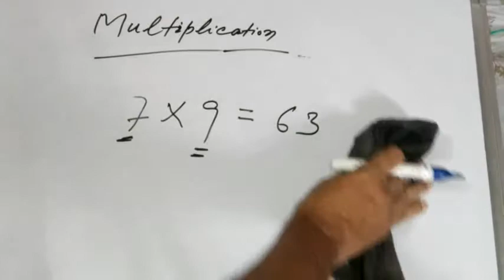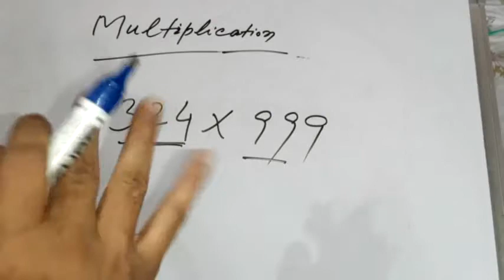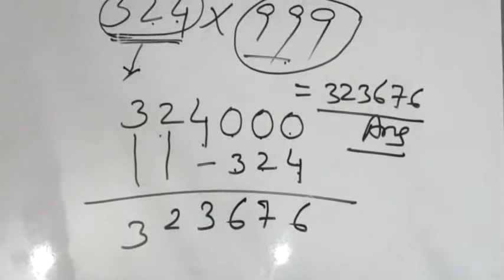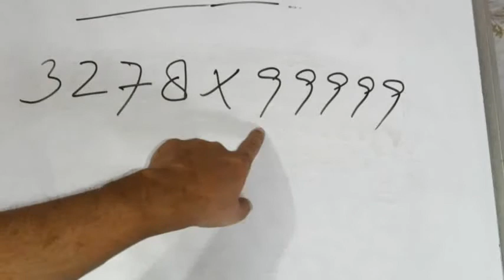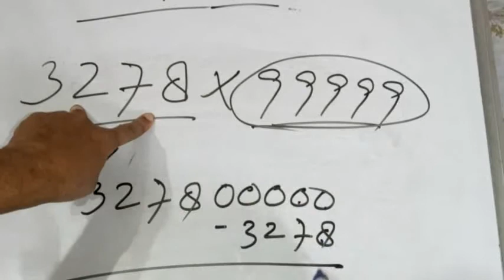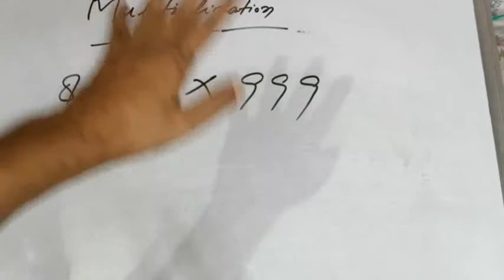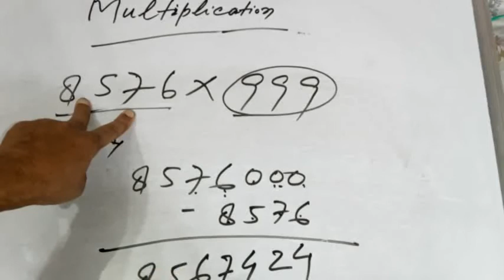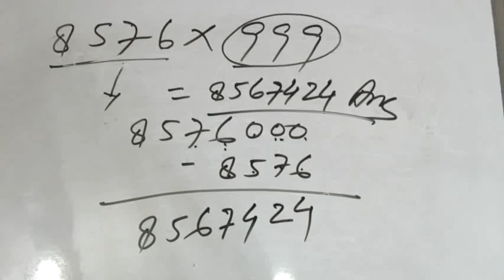Multiplication trick| NCERT CBSE Competitive Exams.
It is a very fast and short method of multiplication of any numbers by multiple of nines. First watch this video and get unexpected concept of multiplication.